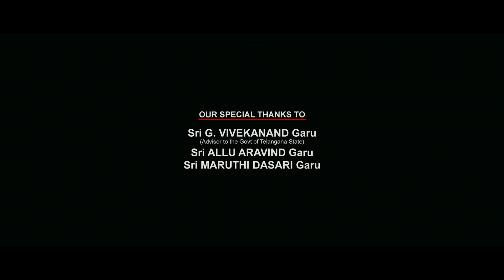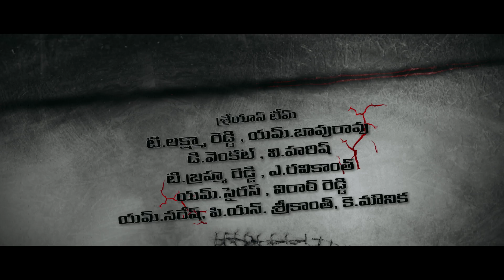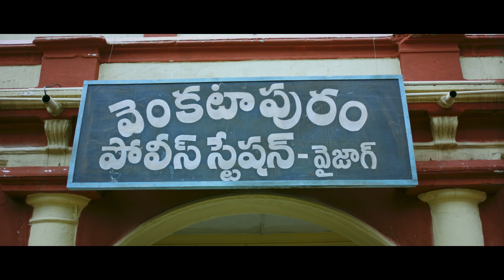Venkatapuram Movie First 9 mins For The Missing Audience | Rahul | Mahima Makwana | ShreyasMedia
Watch Venkatapuram Movie First 9 mins For The Missing Audience

Rahul and Mahima Makhwana is playing lead roles, Mahima Makhwana is debuting in Tollywood with this flick and a debutante director Venu Madikanti helming this thriller subject.

Producers Shreyas Srinivas & T Phani Kumar under Good Cinema Group banner, Music compose by Achu..

Cast & Crew
Cast: Rahul, Mahima Makwana
Director: Venu
Production company: Good Cinema Group
Music director: Achu
Cinematography: Sai Prakash